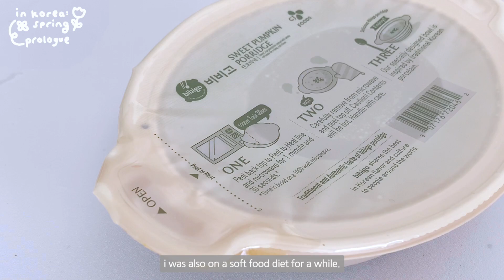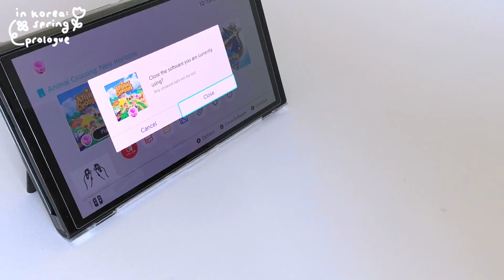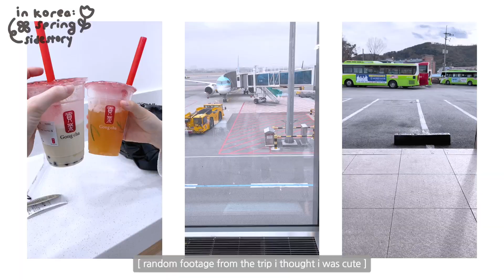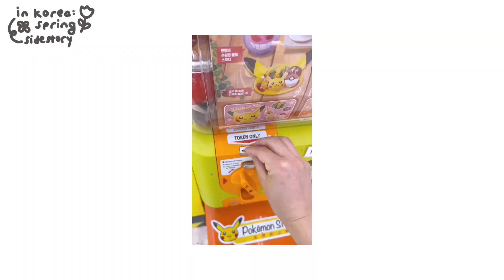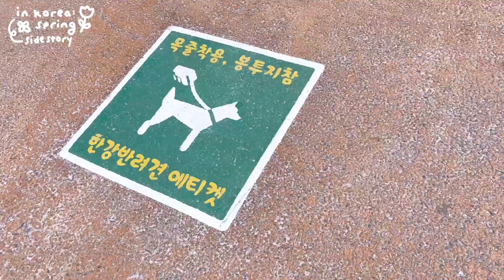stories from winter & spring ⛅️ | vlog | before i moved, acnh, pokemon pop-ups & biking in korea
hello friends,

as i was organizing my footage to start editing my summer recap vlog, i realized that i had quite a lot of videos from my first spring semester and before i moved to korea that i didn't want to let go of -- or just simply forgot to include in the previous video... whoops.
(also peep all the footage that was supposed to be a short form video but never made it ahaha)
with that in mind, i made a bonus(?) vlog.
while i don't detail all of my feelings in my vlogs, this video in particular made me think a lot about how much i changed and grew over the last year and a half. as i edited this vlog, i think i was really happy to see that in myself.

stay well and safe. ♡

stella

[tools]
camera: iPhone 13pro
editing program: capcut on ipad pro
graphics: procreate